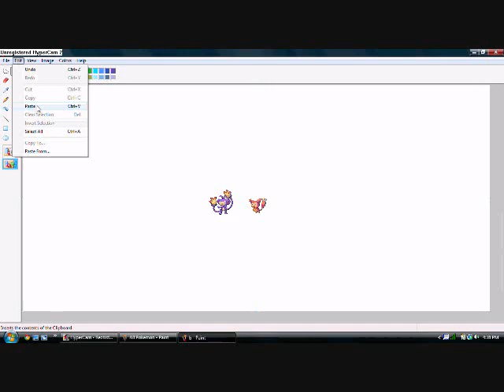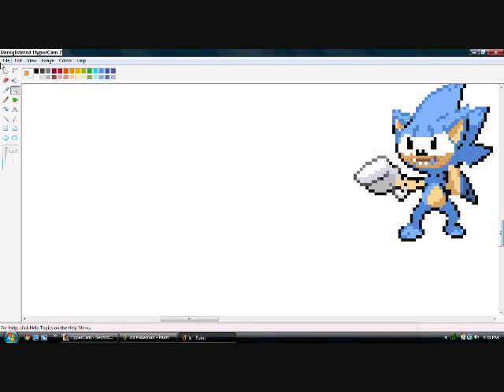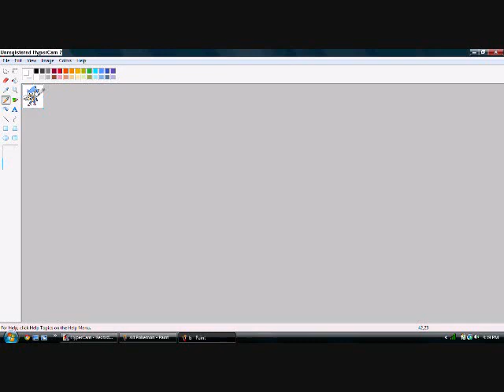How to make Sonic with pokemon sprites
This is how to use pokemon sprites to make sonic the hedgehog